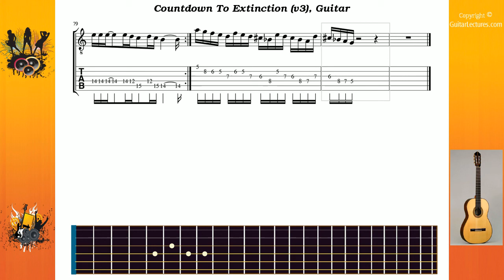Countdown To Extinction (v3) - Megadeth - Guitar